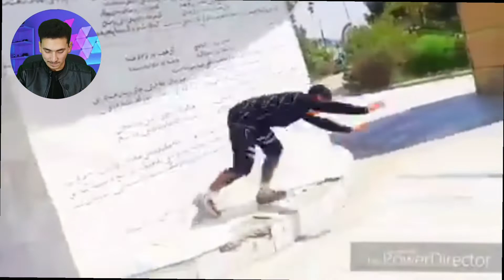ری اکت پارکور روی بچه های افغان مصطفی پارکور React Parkour on Afghan boy